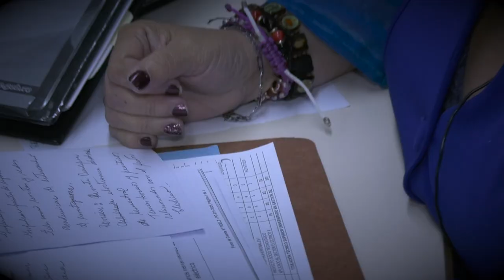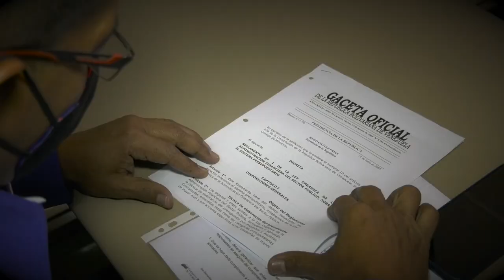Aniversario de la Fundación Instituto para el Desarrollo Energético Luis Zambrano Fidelz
FELICITACIONES!

Hace 9 años el Comandante Supremo Hugo Chávez, creó la Fundación Instituto para el Desarrollo Energético Luis Zambrano Fidelz, ratificando el compromiso del Gobierno Bolivariano con la socialización y apropiación del conocimiento para la construcción de un Sistema Eléctrico Nacional soberano.

A todos los hombres y mujeres que día a día trabajan por la independencia tecnológica del sector eléctrico través de la ingeniería inversa y el desarrollo de partes y piezas, vayan mis más sinceras felicitaciones.

Continuemos con el objetivo de lograr la irrupción definitiva de la soberanía tecnológica.